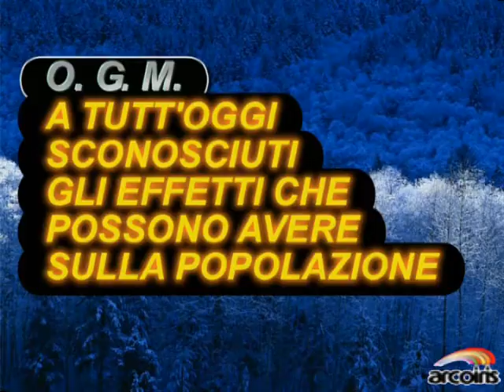Telegiornale Spazio Aperto N°004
OGM: ne parla il professor G. Abbate, esperto della comunità europea settore energie alternative
A cura di Massimo Bonella